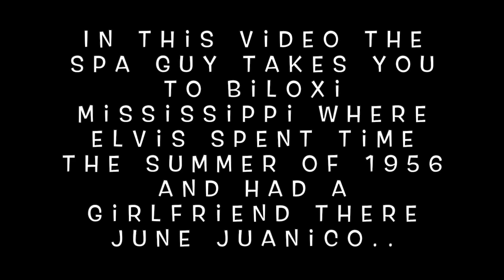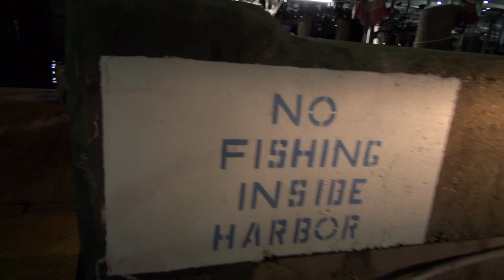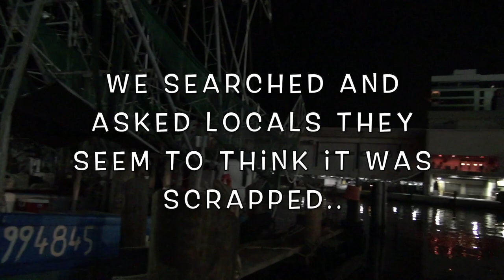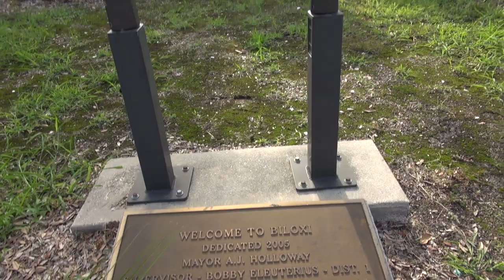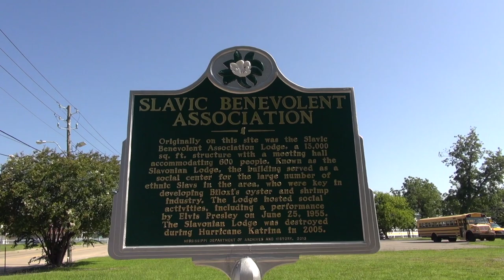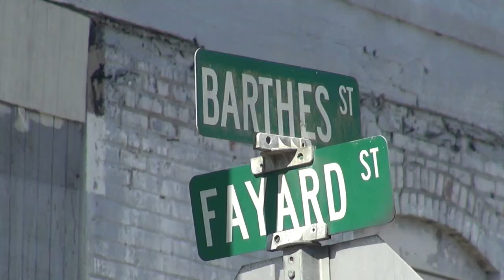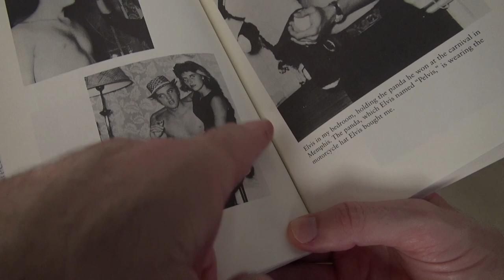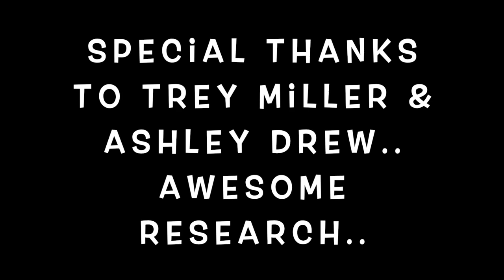Elvis Presley Girlfriend 1956 June Juanico Biloxi Mississippi Part #1 of 4 Spa Guy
In this series of videos The Spa Guy and Trey Miller take you around Biloxi Mississippi to many of the places Elvis went with June and Hung out.. This series is on the Weekly channel and includes the investigations and finding things.. If you want to see just the Elvis Spots go to the main Spa Guy Channel for those shorter videos.. Make sure you Subscribe so you don't miss anything..